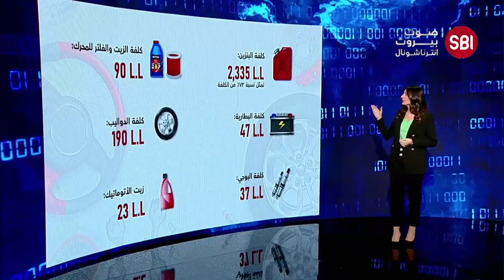هكذا يتم احتساب تكلفة "مشوارك" من مكان الى آخر